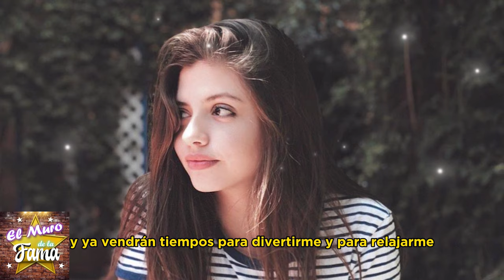💥🤬Escándalo al descubierto: El plan para DR0.-GAR a Hé.c.-tor Pa.-rra en cárcel😱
sale  a la luz porque DRoGARON a HÉCTOR PARRA para hacerle  Sufrir en la cárcel